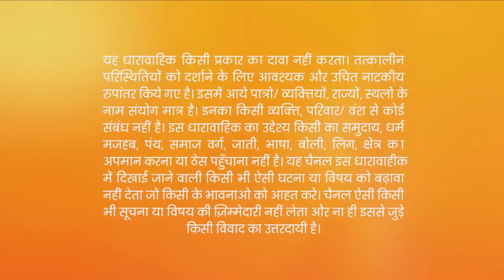Rishabh ने मांगी माफ़ी | Kundali Bhagya | Full Ep 156 | Zee TV | 15 Feb 2018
Show Name : Kundali Bhagya
Producer/Star Cast : Karan Luthra,Shraddha Arya
Episode No : 156

Janki meets Prithvi and slaps him. Prithvi holds a knife to Janki's throat and is about to stab her, but Janki escapes and locks them up. Srishti notices that Janki is missing.